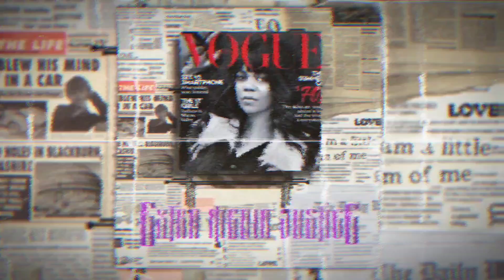Hundreds of bodies found in forest linked to starvation cult!!!